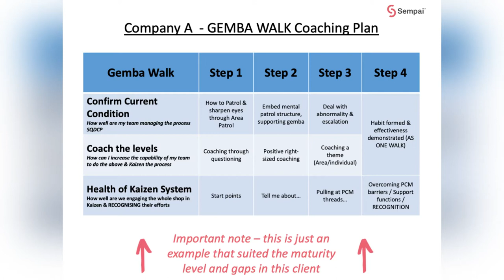What is a gemba walk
What is a Gemba Walk? In this video we talk about the manager/leader walking the patch (with purpose) to engage, understand and help to solve problems.

This can't be done from the safety of an office.

TIMESTAMPS:
00:00 Gemba Walks
00:22 What is a gemba walk
00:44 Go see, ask why, show respect